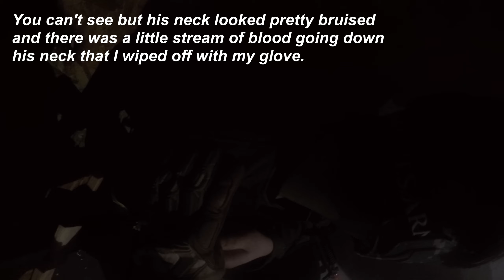CHA | Airsoft Tulsa | Player takes Gnade to the throat!!!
I appreciate you all watching!!! I wanted to say thank you for those that have been supporting the video & channel!!!

Sorry for the outro being so loud!

 MY GEAR:
Shirt & Pants:
Chest rig:
Combat Boots:
Tactical Helmet:
Tactical Goggles:
Mesh mask:
Tactical Gloves:
BB's I Use:
Head Cam:
Mags (Mid-Cap):